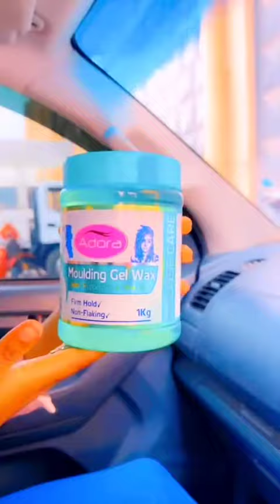UKIWA NA GARI NZURI TINTED YA NINI? hahahaha TIKTOK INSTA